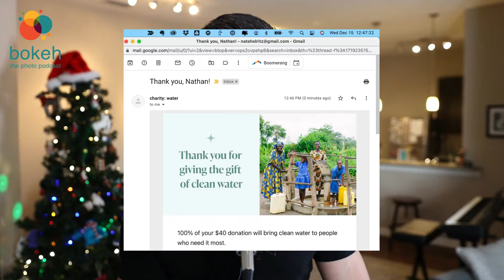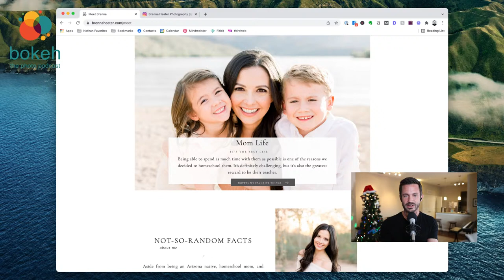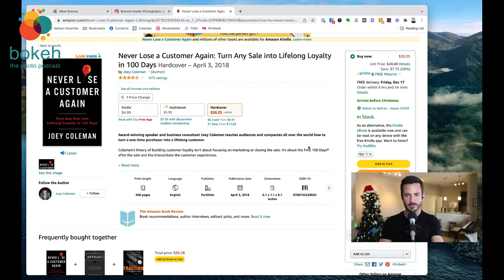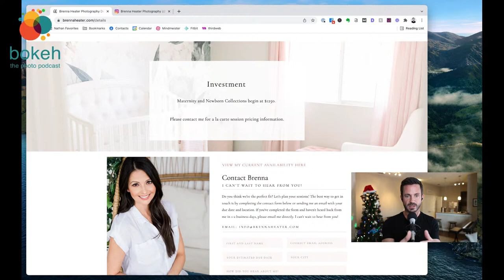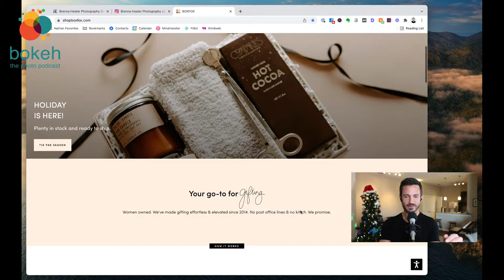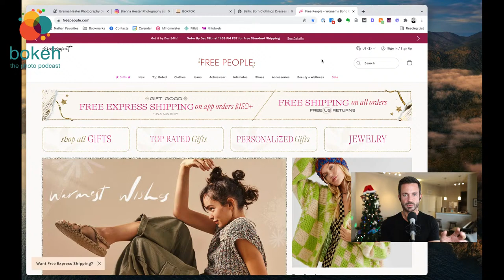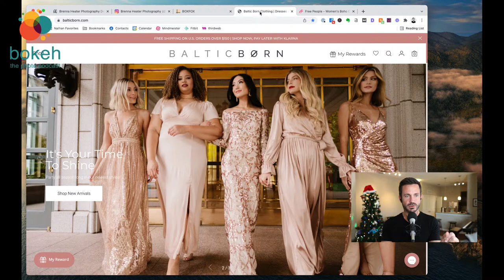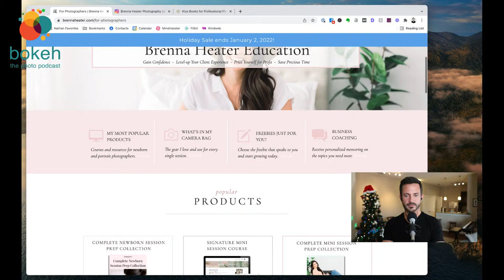Tips for Breaking into the Luxury Market - Brenna Heater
How would you like to book fewer sessions yet make more money?  Sound too good to be true? Less truly can be more!

In episode 538 of The Bokeh Podcast, Brenna Heater shares how you too can work less and make more by focusing on the luxury portrait market in your area! Hear her six steps for breaking into the luxury market, which include creating a closet, sending client gifts, and more!

The Bokeh Podcast is brought to you by Photographer’s Edit: Custom Editing for the Professional Photographer and Miilu: The Simplest Way to Create and Manage Timelines and Shot Lists for the Events You’re Photographing.

Brand Position (4:20)

Creating a great customer experience (6:20)

Technique for time management (7:39)

Outsourcing/Delegation (11:27)

Book Recommendations (16:52)
Never Lose a Customer Again by Joey Coleman
Business Made Simple by Donald Miller
Bokeh Bookshelf

How Brenna defines luxury as it relates to portrait photography (19:29)

Brenna's motivation for getting into the luxury market (26:52)

Drawbacks or challenges to focusing on the luxury market (28:29)

Steps for breaking into the luxury market (34:00)
1. Build a luxury client experience by determining each touchpoint that you have with clients
2. Incorporate client gifts into your client experience
3. Start a client closet
4. Offer albums
5. Offer prints and products to your clients
6. Help clients design a gallery wall